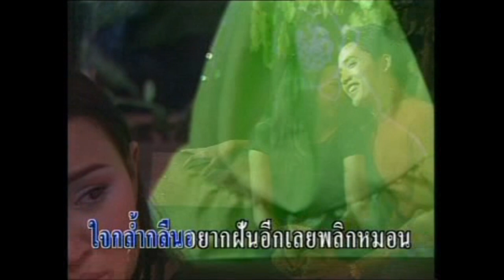แอบรักแอบมอง - ยุพิน สายใจ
เพลง : แอบรักแอบมอง
นักร้อง : ยุพิน สายใจ
อัลบั้ม : แอบรักแอบมอง